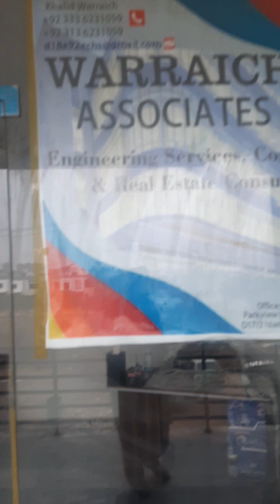E-18 Gulshen-e-Sehat | Plot for Sale | Nominal price